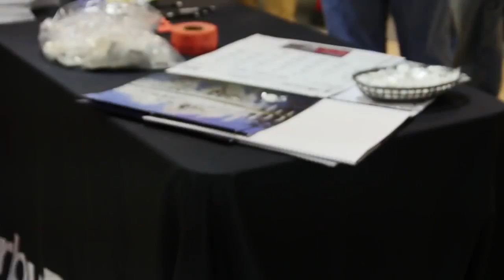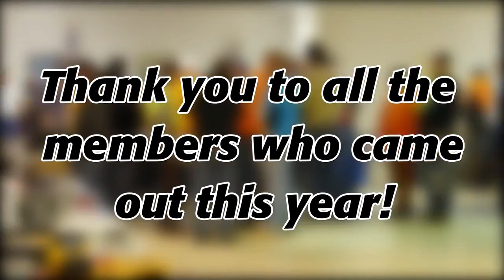2016 IBEW Real Journeyman Trade Show